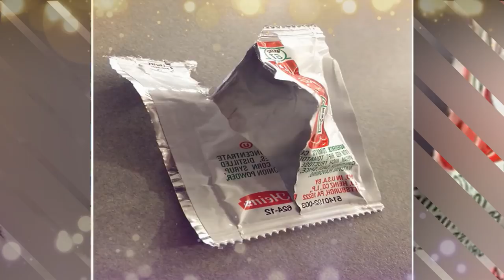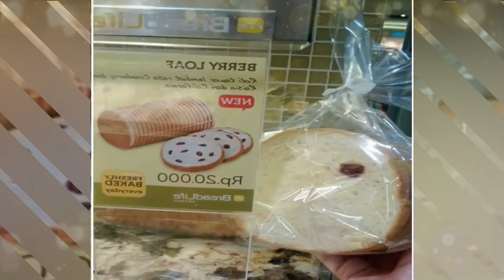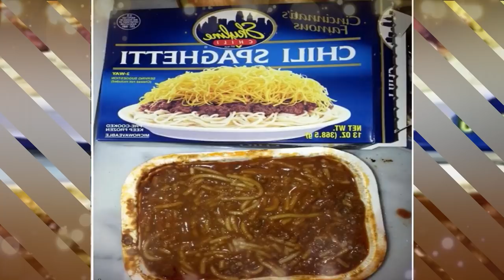People Who Absolutely Lost The Food Lottery